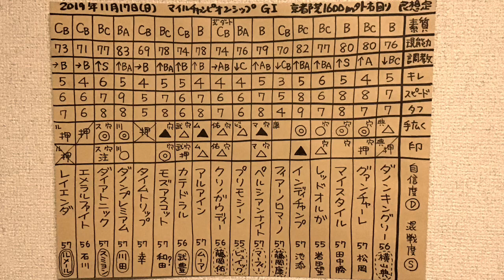マイルチャンピオンシップ2019予想。一頭ずつ特徴を。競馬マニア分析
100年後、200年後にこの動画を観た人がこのレースやこの時代の馬の事を理解しやすいよう、

【素質】
【現能力】
【調教】
【キレ】
使える瞬発力、キレる脚の限界。7以上はかなりの脚。
【スピード】
【タフ】
【手広く】
今回のコースや馬場状態、展開、枠順との相性、調教をチェックして感じた状態、乗ってる騎手のレベルと相性、馬の能力や気性など全てを考慮して強弱をつけています。◎は本命に値する馬、◯は対抗に値する有力な能力上位馬、▲は単穴に値する有力な能力上位馬、「注」は特注に値する有力な能力上位馬、△は上手くいけば一発はあるが基本的には2着以内に来る可能性がそれなりにはあるって感じの連下クラスの馬（人気馬や有力馬を回収率を考慮して無理くり連下にする場合もあります）、「押」は恐いけど基本的には2着以内に来る確率は低いとみている馬（人気馬や有力馬を回収率を考慮して無理くり押さえにする場合もあります）、印をつけた後に「×」してある馬については基本的には買ったほうが良いけどギャンブルするなら消してみる手もあるということ。「穴」と書いてある馬は穴馬候補で基本的には単複を押さえたり少額でも馬連やワイドを流すかもしれない馬で、◎の馬が居ない場合は穴馬狙いの本命馬。
【印】
今回ぼくがつけた予想、印です。3着以内に来る確率がある程度ある馬もしくは回収率を考え極端に強引に絞る場合もあります。

⚫️第804回。3歳 古馬 牡馬 牝馬 セン馬 重賞 G1 マイルcs2019予想と競馬マニア向けの分析。参考。

⚫️️ マイルチャンピオンシップ 2019 出走予定馬
ダノンキングリー 横山典弘騎手、グァンチャーレ 松岡騎手、マイスタイル 田中勝春騎手、レッドオルガ 岩田望来騎手、インディチャンプ 池添騎手、フィアーノロマーノ 藤岡康太騎手、ペルシアンナイト マーフィー騎手、プリモシーン ビュイック騎手、クリノガウディー 藤岡佑介騎手、アルアイン ムーア騎手、カテドラル 武豊騎手、モズアスコット 和田騎手、タイムトリップ 幸騎手、ダノンプレミアム 川田騎手、ダイアトニック スミヨン騎手、エメラルファイト 石川騎手、レイエンダ ルメール騎手

1着
2着
3着

マイルチャンピオンシップ2019 結果 展開 敗因や勝因も予言？ 予想 。参考。コース、傾向、馬場 読みなどレースの参考にも。

ABCDE湯かげん 競馬 マイルチャンピオンs2019 予想 分析